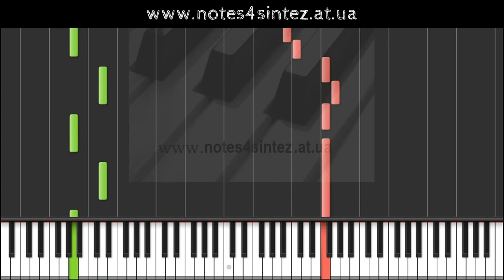Девушка из Нагасаки